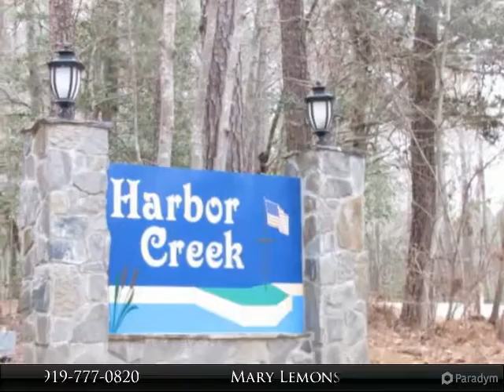357 Kittery Pt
Presented By:
Mary Lemons or Tonya O'Quinn, Century 21 Southern Realty